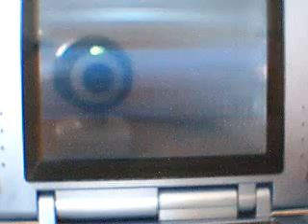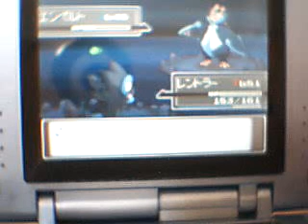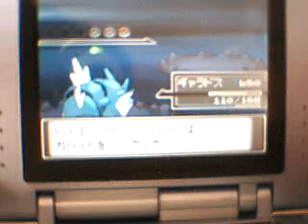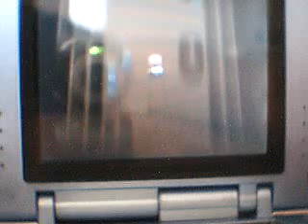PKMN Platino:El recorrido.85-5ª zona de Calle Victoria (fin)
adrianstiles juega con la versión japonesa de Pokémon Platino.
85º video.
5ª y ultima zona de la Calle Victoria.
Esta vez he llegado a la Liga Pokemon por fin.
Entrenadores de la zona:
Veterano con PorygonZ nv.46,Empoleon nv.46 y Tanghthrow nv.47
Domadragon con Gible nv.43,Swablu nv.45 y Gabite nv.47.
Musica de SSBB.
Nota:He recuperado el sonido de mi Nintendo DS así que traeré más videos con el sonido original pronto.
Disfrutadlo.